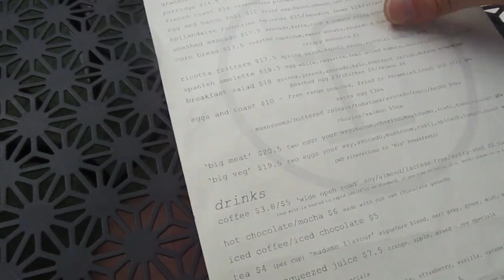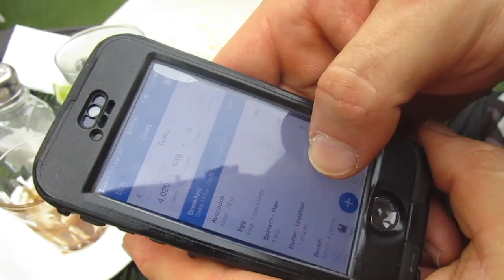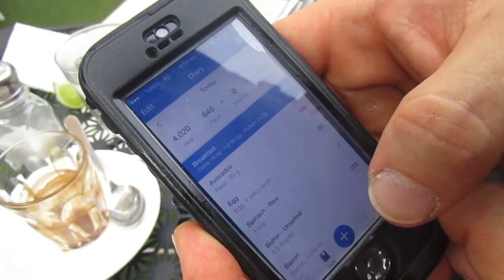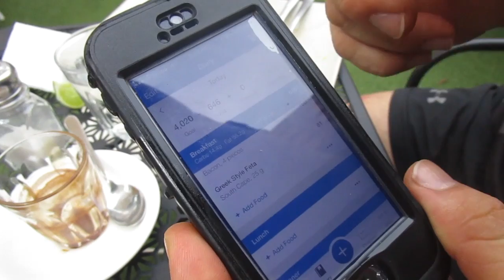Eat out and STILL GET RESULTS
Are you one to think that eating out will blow your diet up? ... WRONG!

This is such the misconception, that being on a diet or restricting your calories also for some reason means restricting your life.

Yeah sure you may not have some stuff because it's going to make the rest of the day harder...

I'm going to show you in this video how to eat out and still get results.

If I can do it on Keto, you can do it any where any time!

Remember to enjoy life when dieting!